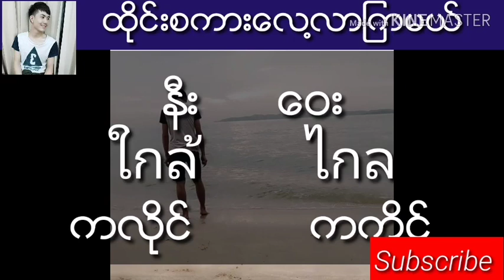ထိုင္းစကားေလ့လာၾကမယ္(တို/ရွည္/ပု/နံ/ေမႊး/လြယ္/ခက္/သြား/လာ/ထိုင္/ထ/နီး‌/ေဝး/ပူ/ေအး/ေဟာင္း/သစ္ Ep. 228